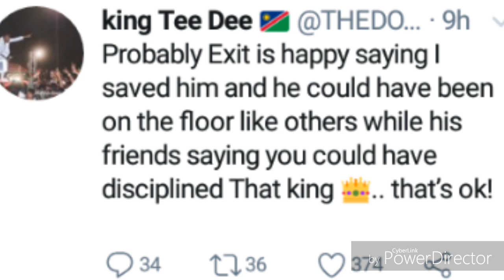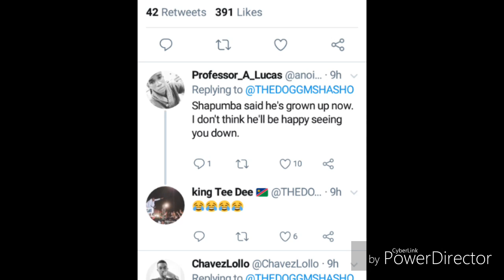THE DOGG & EXIT DOING IT AGAIN#ROCKAZ